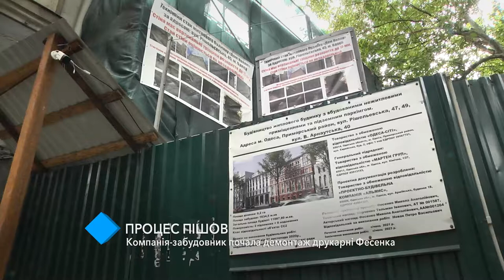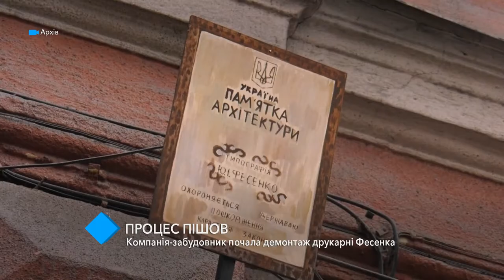Процесс пошёл: компания-застройщик начала демонтаж типографии Фесенко